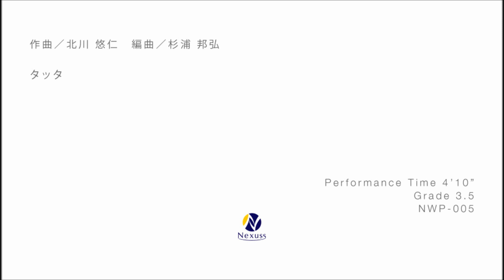【吹奏楽】タッタ / ゆず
作曲：北川悠二
編曲：杉浦邦弘